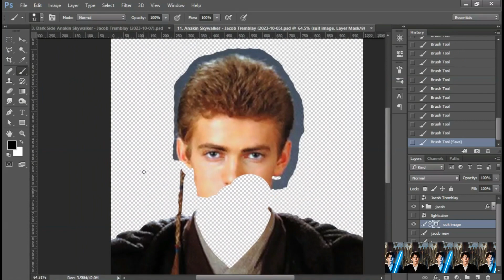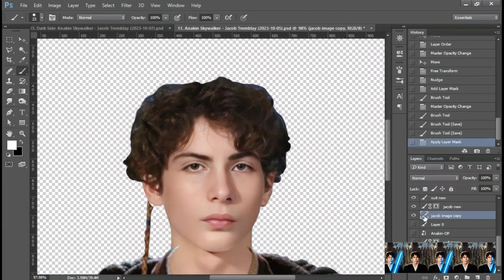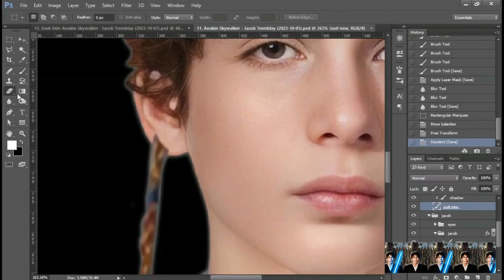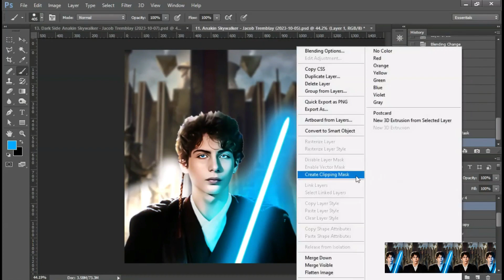Jacob Tremblay - Anakin Skywalker (2023-10-05)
Happy 17th Birthday Jacob Tremblay!!!

00:00 - Logo
00:02 - Intro
00:08 - BACKGROUND REMOVAL
00:48 - HEAD ADJUSTMENTS
01:12 - REJECTED PARTS
01:25 - REPLACEMENT & TRIMMING
02:25 - MORE ADJUSTMENTS
02:56 - COLOR & FILTER
03:19 - LIGHTSABER
03:27 - LIGHTING
03:52 - FINAL
04:02 - Outro